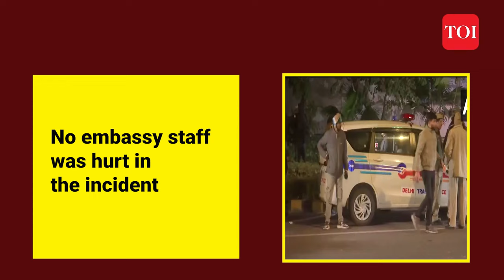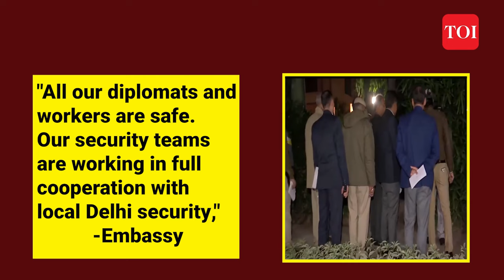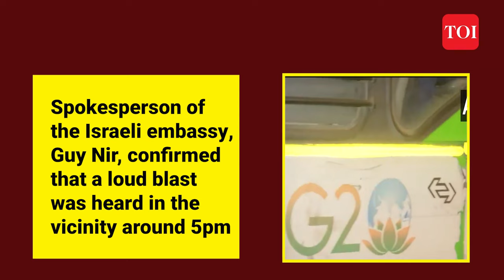Breaking! Bomb blast near Israel embassy in Delhi, no staff harmed, NIA officials at the spot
On Tuesday, the Delhi police reported a blast near the Israel embassy in the Chanakyapuri area. Senior officials have arrived at the scene and are actively investigating the situation. According to various media sources citing police information, a letter addressed to the Israeli ambassador has been recovered near the embassy premises by the investigating authorities.Guy Nir, the spokesperson for the Israeli embassy, confirmed the occurrence of a loud blast around 5 pm in the vicinity. While uncertain about the exact nature of the incident, he mentioned ongoing investigations by both the police and the embassy's security team.The Israeli foreign ministry reassured that no embassy staff suffered injuries in the incident. Furthermore, Indian and Israeli agencies are collaborating to thoroughly examine the matter. Deputy Chief of Mission Ohad Nakash Kaynar affirmed the safety of all diplomats and workers, emphasizing the joint efforts of local Delhi security and their security teams.